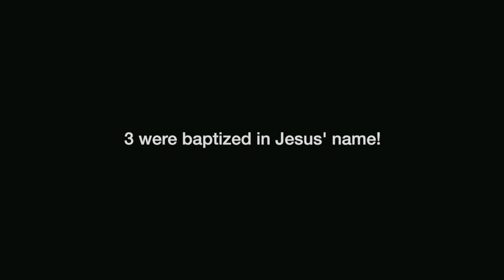Children's Ministry Service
Children's Ministry service from June 11, 2021.